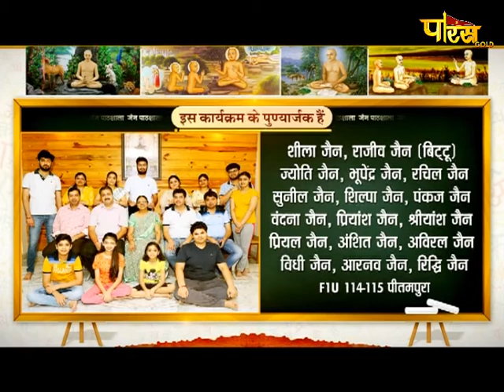मोक्षशास्त्र | जैन पाठशाला | आचार्य श्री प्रज्ञसागरजी महाराज | Jain Pathshala | Date:- 16/11/20